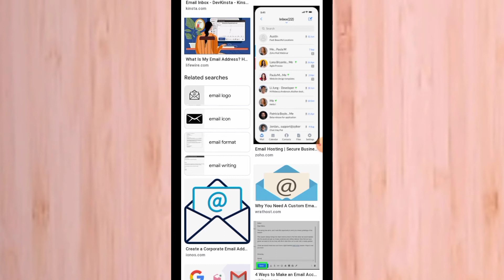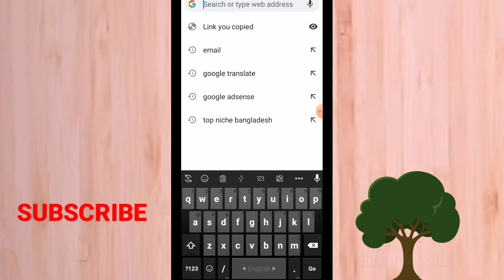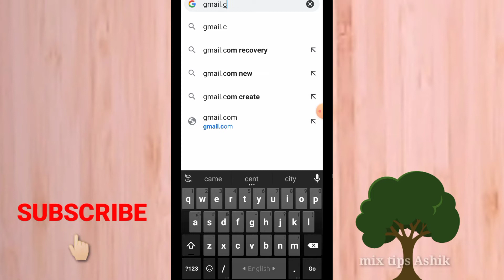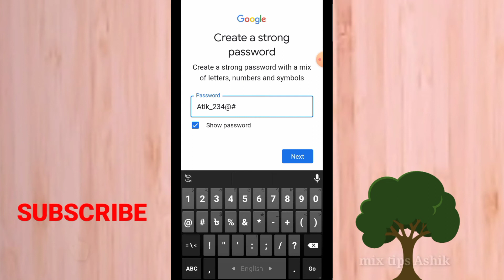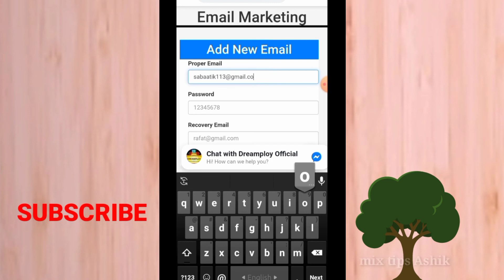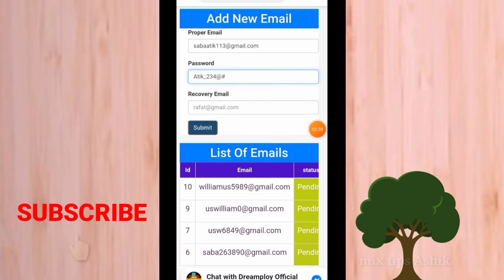Email তৈরি করে প্রতি মাসে ১২,০০০ থেকে ২০,০০০ টাকা income করুন খুব সহজেই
Email_Marketing করে প্রতি মাসে ১২,০০০ থেকে ২০,০০০ টাকা income করুন খুব সহজেই

e-mail marketing, criar email marketing, email marketing html, email marketing tips, video email marketing, free email marketing, email marketing software, best email marketing, email marketing tutorial,